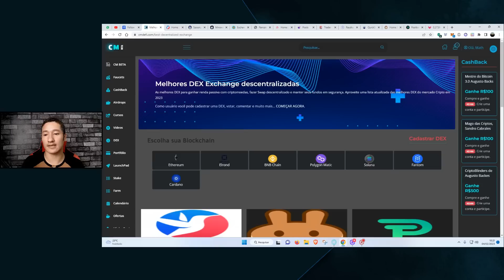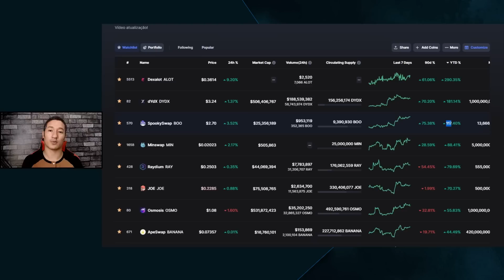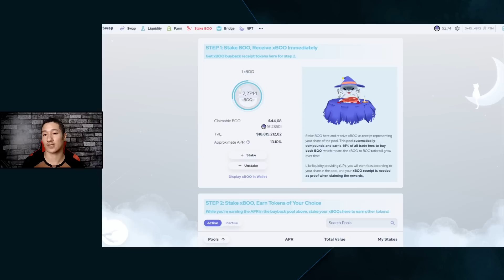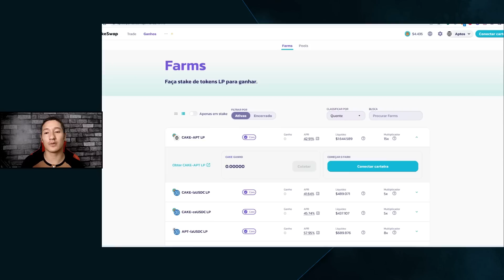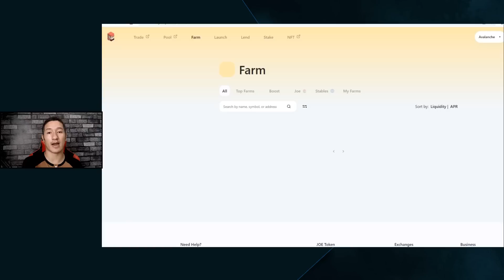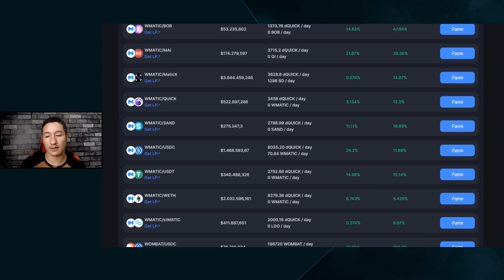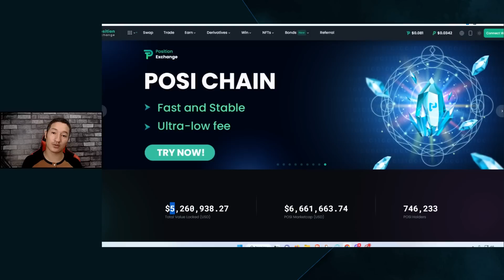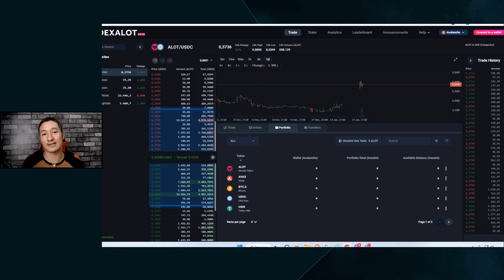💰PARA FAZER DINHEIRO DE VERDADE MELHORES DEX 2023 Biswap, PancakeSwap, Uniswap e mais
💰PARA FAZER DINHEIRO DE VERDADE MELHORES DEX 2023 Biswap, PancakeSwap, Uniswap e mais. Um dos conteúdos mais pedidos do canal, uma lista com as melhores DEX do mercado. Comentei apenas protocolos onde tenho conhecimento e estudos sobre os mesmos. CM defi, melhores DEX

INTRODUÇÃO: 00:00
Melhores DEX no CM Defi: 0:40
Melhores DEX para renda passiva 2023 1:20
Biswap uma das melhores DEX de 2023 4:20
SpookySwap DEX vale a pena investir? 7:22
MinSwap em 2023, vale a pena investir? 9:00
PancakeSwap na Aptos, vale a pena? 10:20
Cake Burn ao vivo. Queima de Cake em tempo real 11:26
Uniswap na Polygon, Optimism e Arbitrum12:07
Osmosis DEX vale a pena investir? 13:00
TraderJoe, vale a pena investir? 14:55
Raydium ainda vale a pena investir? 16:35
QuickSwap vale a pena investir? 18:17
ApeSwap telos vale a pena investir em 2023? 19:58
Position Exchange vale a pena investir em 2023? 21:46
DexAlot em 2023 vale a pena investir? 24:28
Por que não tem outras DEX? 27:00

Neste vídeo, faço um resumo de algumas das melhores DEX do mercado para 2023, é onde dinheiro pode fazer dinheiro e o resultado pode ser impressionante.